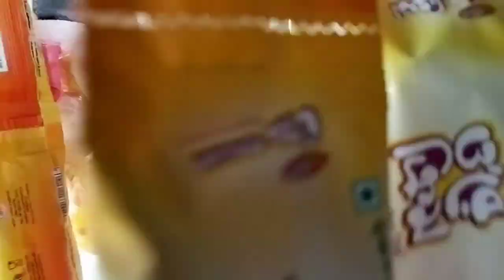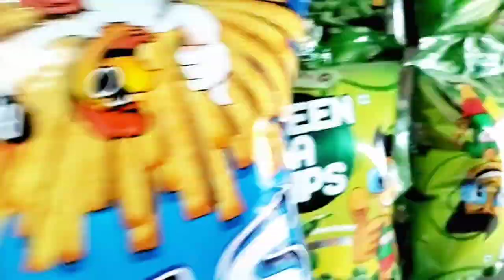Rajib Enterprise || varieties shop || sanitary shop | ভ্যারাইটিজ মালামাল ইত্যাদি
রাজিব এন্টারপ্রাইজ এখানে ভ্যারাইটিস মালামাল পাওয়া যাই ইত্যাদি। সেনেটারী মালামাল এখানে পাওয়া যাই।
ঠিকানা হল ময়মনসিংহ, সদর,চায়না মোড়।
এখানে নিচে আমার ফেসবুক দেওয়া রয়েছে